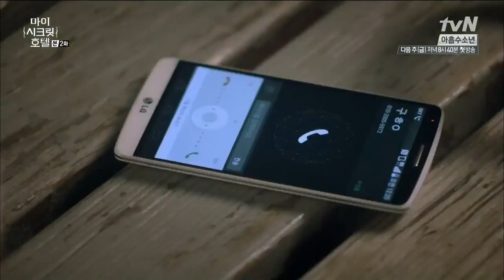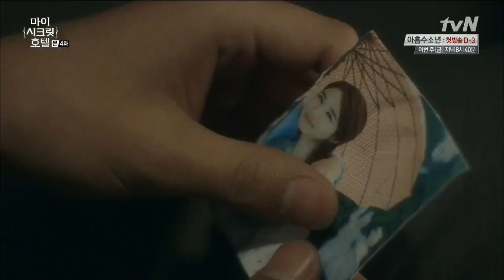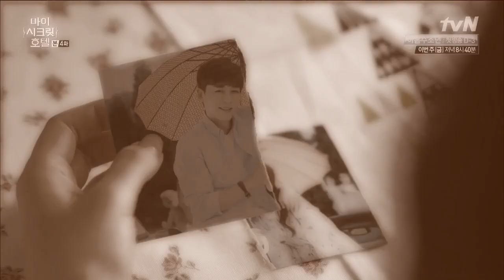My Secret Hotel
DORAMA: My Secret Hotel / 마이 시크릿 호텔 / Мой секретный отель